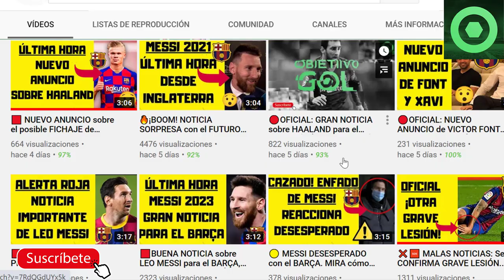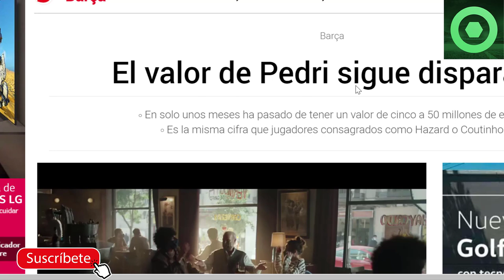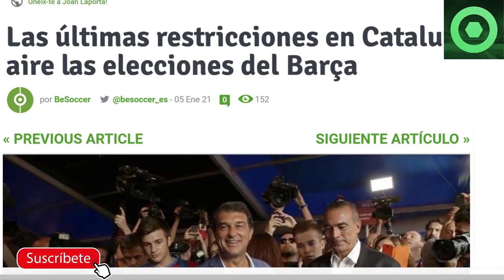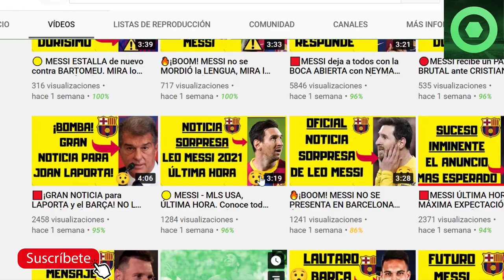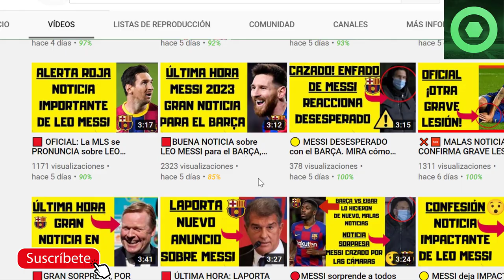🟥MESSI ÚLTIMA HORA: NOTICIA IMPACTANTE ⚽LAPORTA, VICTOR FONT, ¡MALAS NOTICIAS !🔥PEDRI GONZALEZ 🟡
Fuentes:
fcbarcelonanoticias
besoccer
sport